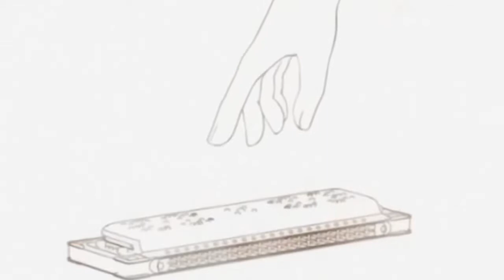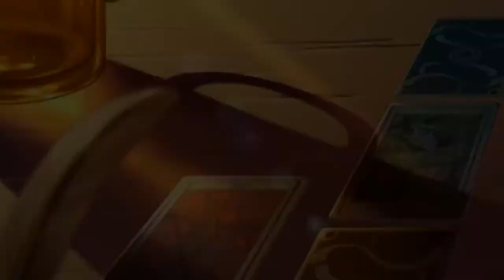Trails in the Sky: Ep.1 | A New Beginning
Oh shit we're going backwards now. Feels weird using old mechanics.

ABOUT THE GAME: Hailed as one of the largest, longest and most meticulously detailed turn-based JRPG series of all time, this first chapter in the ongoing Trails saga sets the stage for what's quickly become Ys developer Nihon Falcom's most popular and best-selling franchise in their entire 30+ year history. Introducing people, places, ideas, events and lore that rival in complexity those of even the most highly-regarded fantasy epics in literature, the care and attention given to each and every NPC, location and historical in-game event is what sets The Legend of Heroes: Trails in the Sky apart from its contemporaries.

Come join Estelle, Joshua, Scherazard, Olivier and the rest of the cast as they uncover the secret underbelly of Liberl in their first 50+ hour masterpiece, and see what Japanese gamers have been raving about for over ten years.